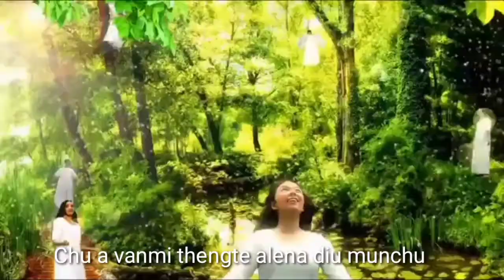Gourish Kipgen || Kakhol jinnao leiset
Composer : Evan.Lalboi Kipgen